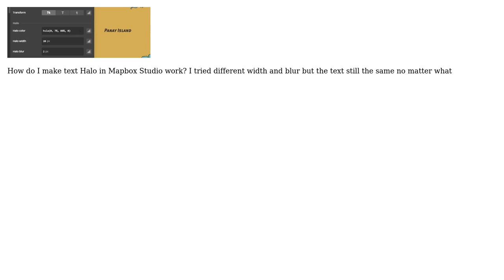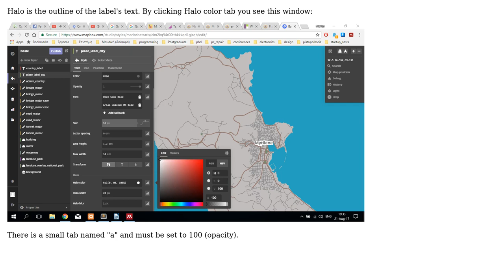GIS: Mapbox Studio- How does Text Halo work?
With thanks & praise to God, and with thanks to the many people who have made this project possible! You are responsible for your own actions.